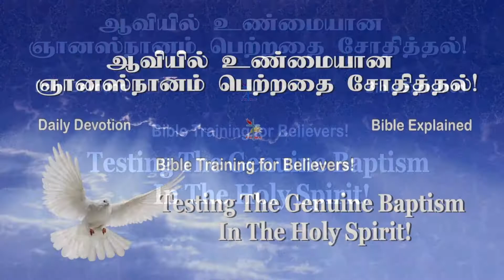2.6.21/Testing the Genuine Baptism in the Holy Spirit/ஆவியில் உண்மையான ஞானஸ்நானம் பெற்றதை சோதித்தல்